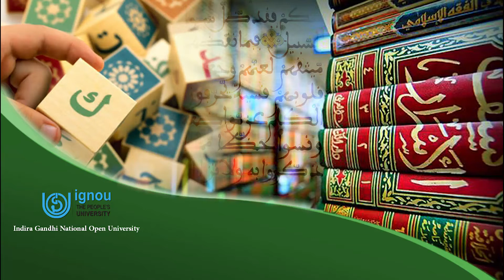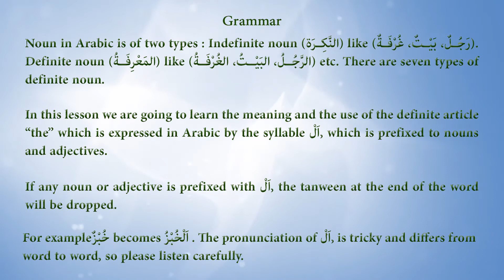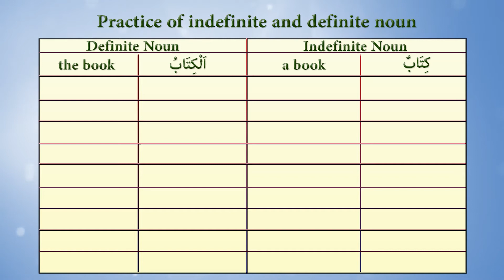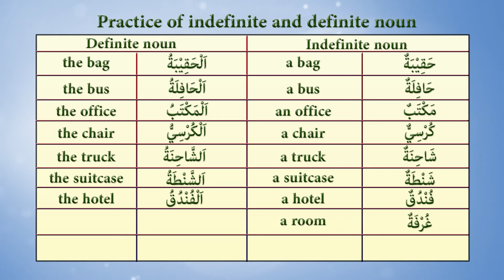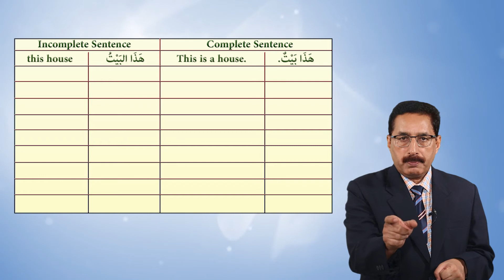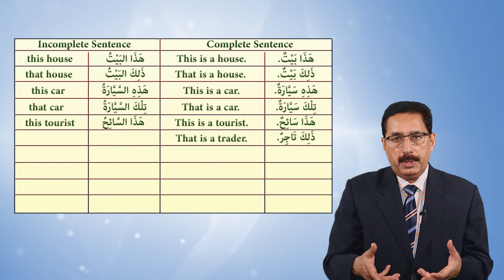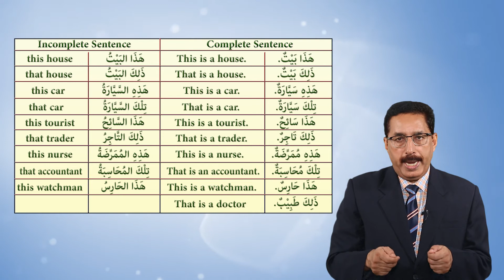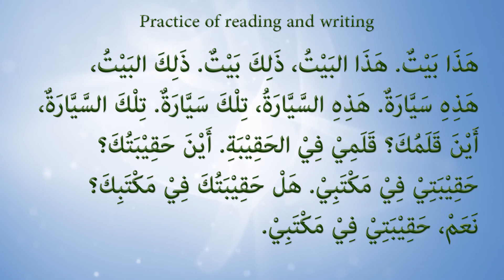Know Things Around You Video Lesson 2